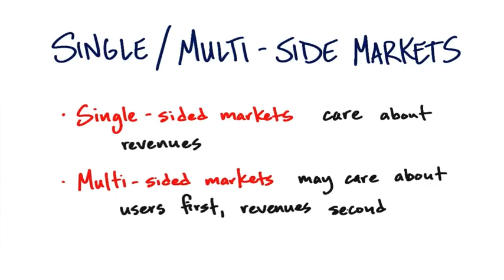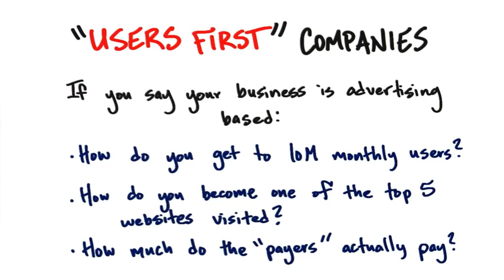Single and Multiple Side Markets